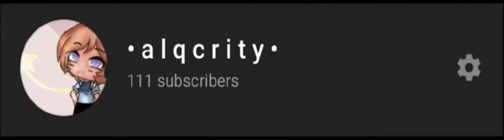So I did this trend on myself🧍‍♀️